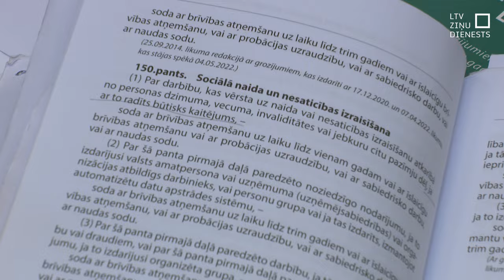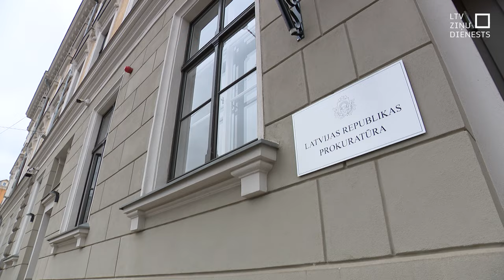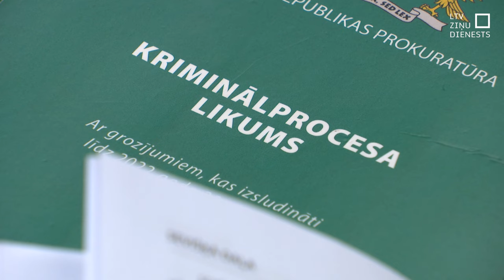Prokuratūra: Ārsti nav īpaši aizsargājama grupa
Ārsti nav pret naida noziegumiem īpaši aizsargājama grupa. Tā Rīgas Ziemeļu prokuratūras prokurore pamato savu lēmumu par procesa izbeigšanu pret homeopātu Medni un viņa publiskajiem izteikumiem. Latvijas Ārstu biedrība šo Valsts policijas un prokuratūras lēmumu – atteikt kriminālprocesa uzsākšanu – pārsūdzēs. Savukārt profesionāli pašam Mednim izšķirošs būs 5. novembris, kad lems par viņa sertifikāta anulēšanu.